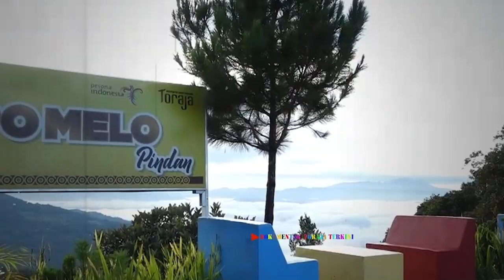puncak pamelo pindan toraja utara, liburanmu jadi asik , ayo kesini !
Objek wisata puncak Dipomelo Pindan toraja utara, menjadi salah satu objek wisata yang baru dikelola kurang lebih 5 tahunan, berada di kawasan Lolai, objek wisata berjuluk Negeri di Atas Awan itu. Objek wisata yang terletak di Kilometer 15, Kecamatan Kapala Pitu, tidak jauh dari ibu kota Kabupaten Toraja Utara.

Sumber :
Channel Youtube Bedu Ima
Channel Youtube Cante Mus
Channel Youtube Uban Channel